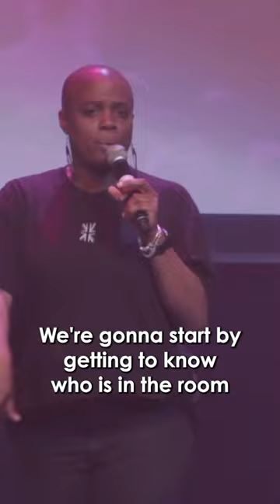Never a dull moment at Late'n'Live 🎤